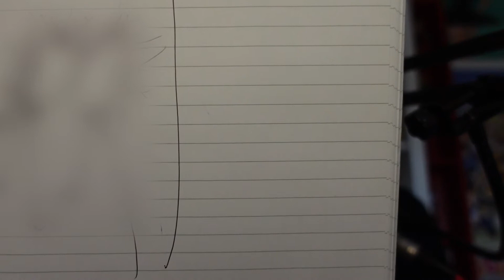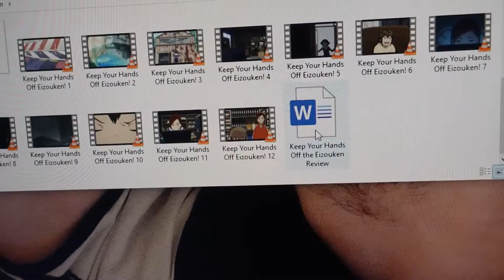Eizouken: Making Anime isn't Easy Breezy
Eizouken was a pretty big show a year ago when it was Masaaki Yuasa's newest creation. It's still really good and you should watch it if you haven't already.